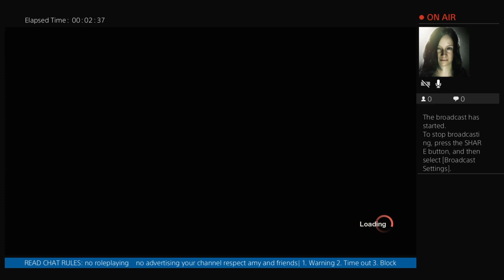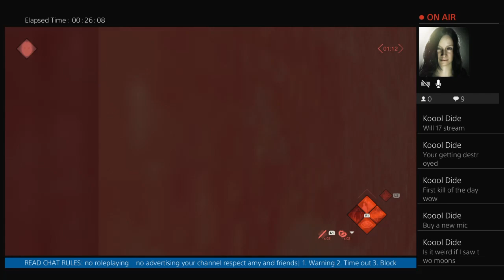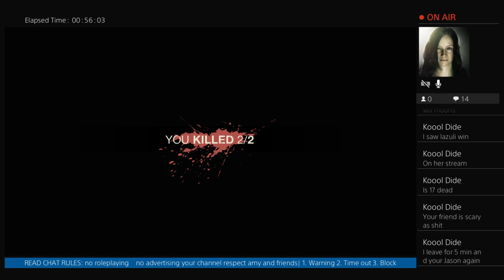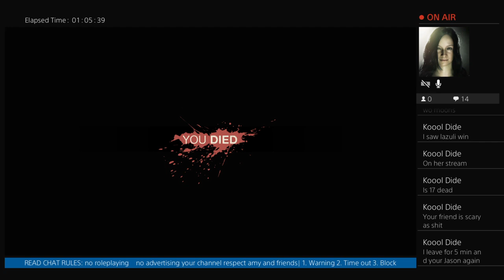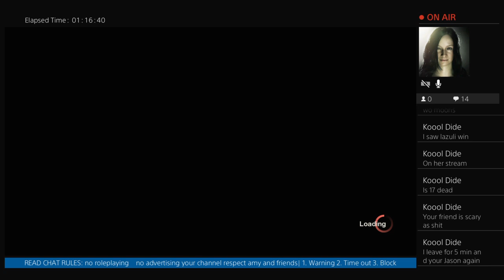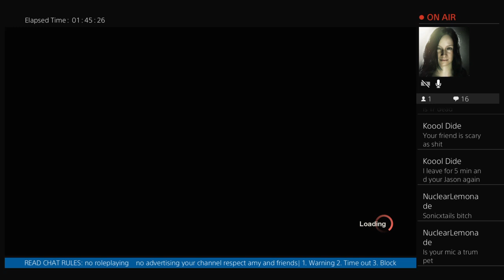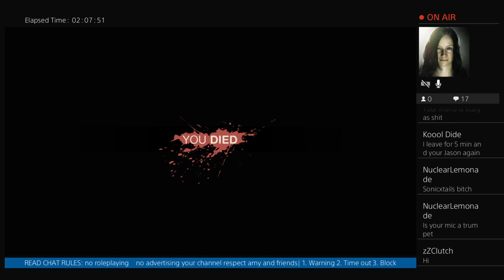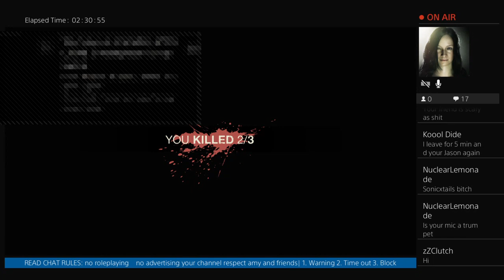Friday the 13th with lapis17gamer and lazuli18gamer